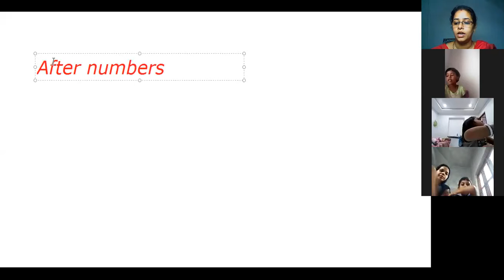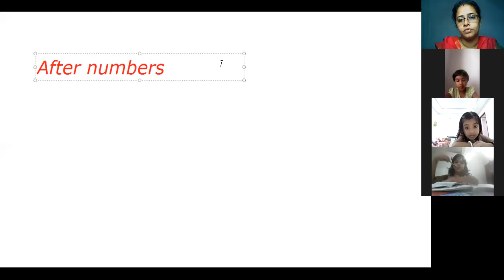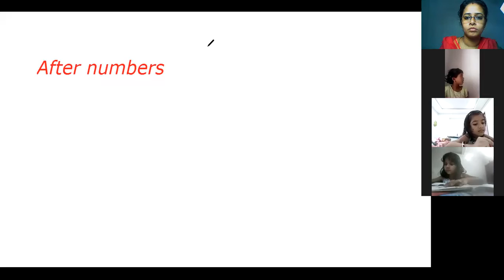UKG MATHS PART 2, 22 SEPTEMBER 2020